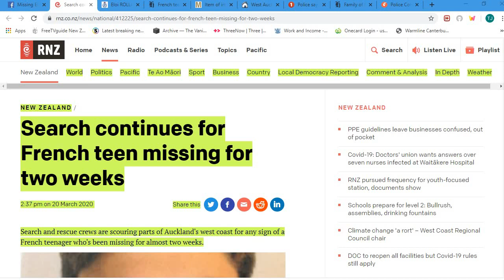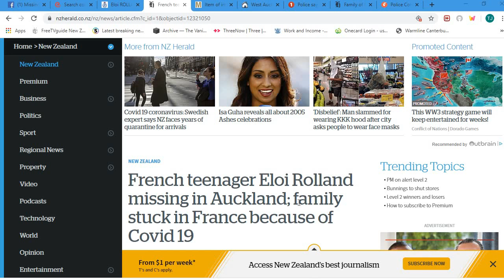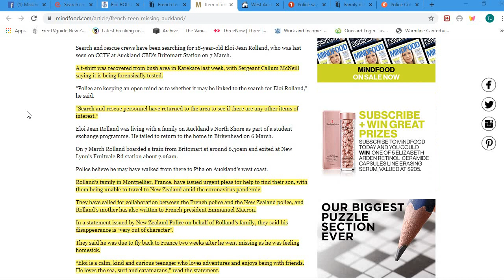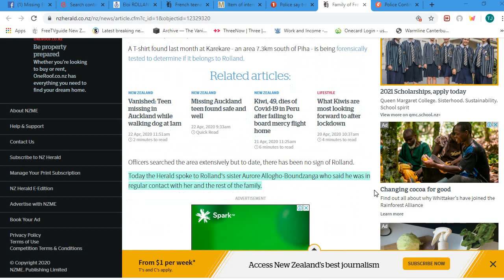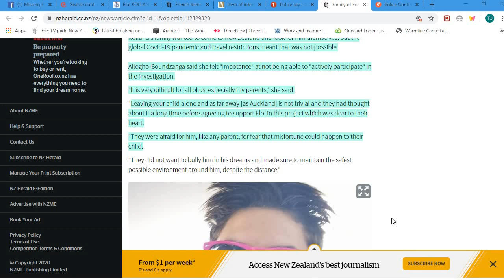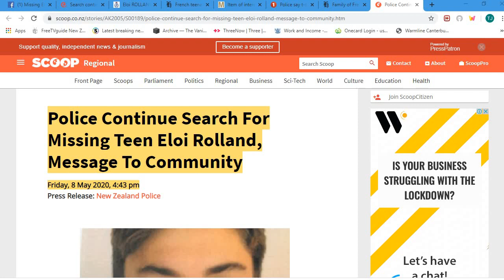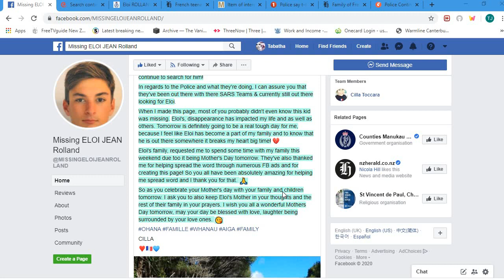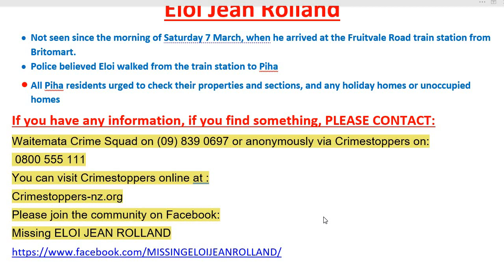Missing French teen in New Zealand: Eloi Jean Rolland